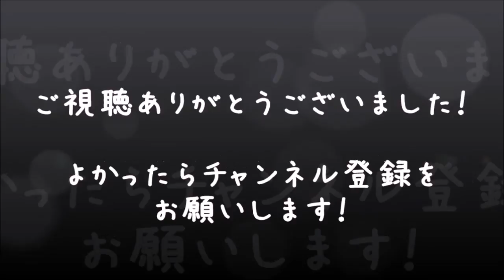【絶体絶命都市】男女2人で実況プレイ #7【べーくん&おかめ】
「真里ちゃん宅に到着！( ･`ω･´)」
PS2の名作ゲーム『絶体絶命都市』を男女２人で実況プレイ！